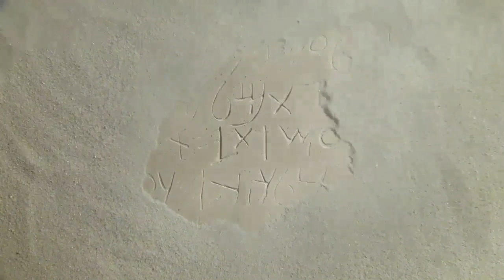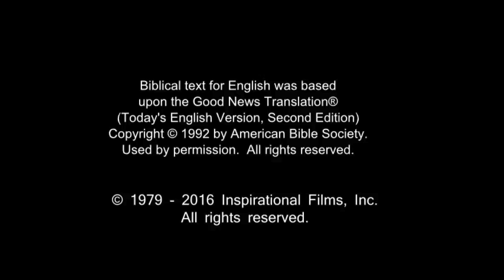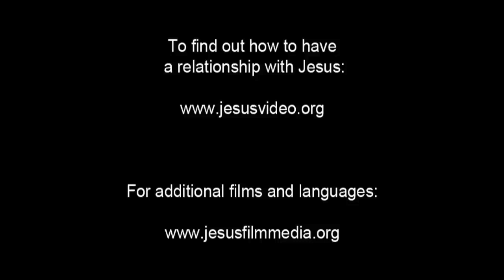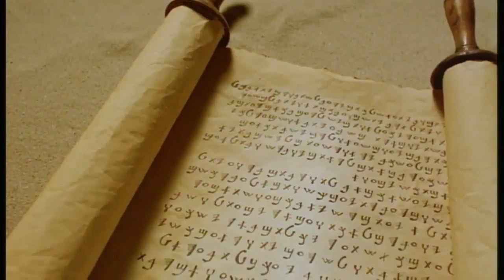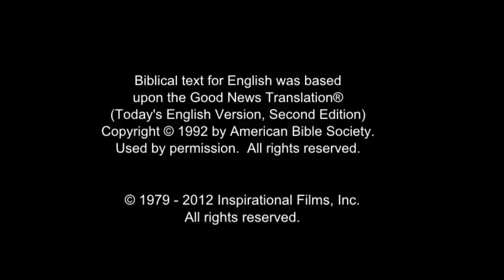Spanish, Latin American Life Saving Message! Jesus! Jesus! Jesus Save me! Risen Jesus Saves!(20)